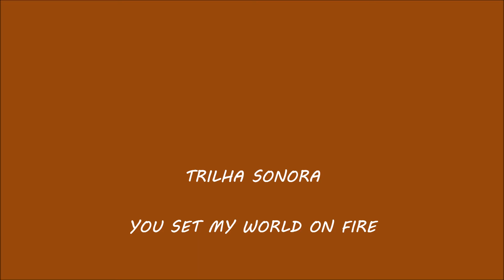ACREDITAR É CONSEGUIR!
Acreditar é tão poderoso quanto amar, é um poder sem limites porque tudo pode quando você acredita que é pro seu bem.

Se você não acredita no seu potencial, quem mais vai entender o que você pode fazer por alguém?

Acredite que você acredita em si mesmo.

Não seja sua própria desistência!